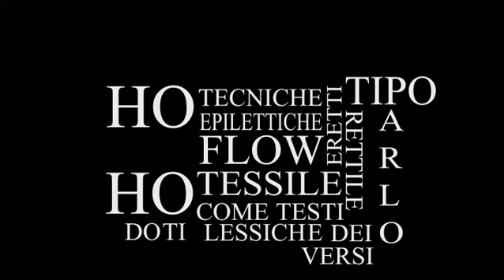Nes - Lessico Freestyle (Lyrics Video)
Video by:Nes

Nes:
Ho tecniche epilettiche
Flow eretti tipo rettile
Ti parlo dei versi e dei testi come tessile
Ti lessi che ho doti lessiche
Tu torna a casa lessi che ti perdi in queste metriche
Metti che detto legge questo gregge
Di pecore iperbole iperdebole
SCompongo e ricompongo poi le lettere
Non faccio diss solo lessico
Sono disslessico lo stesso nel contesto ti spettino
Aggiungi una a che aspettino
Sti finti perbenisti moralisti con le liste del pessimo
Prossimo sono tossico Vado in Messico
Con messi senza mezzi bro
Con testi senza lessico.